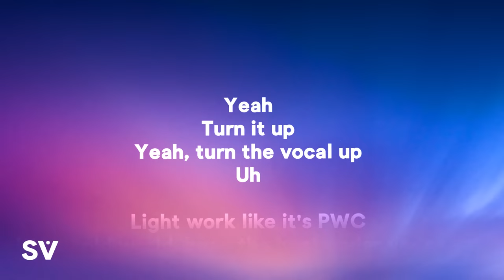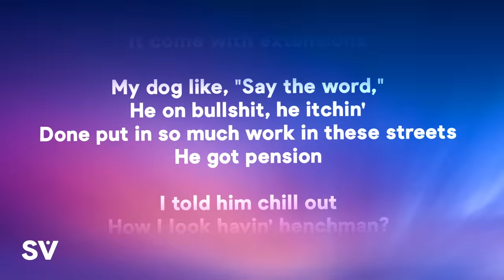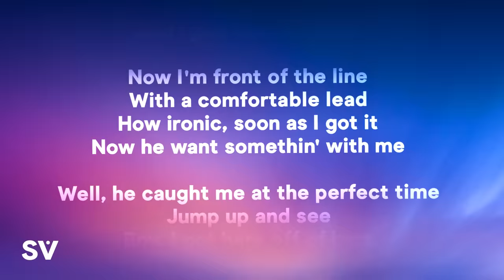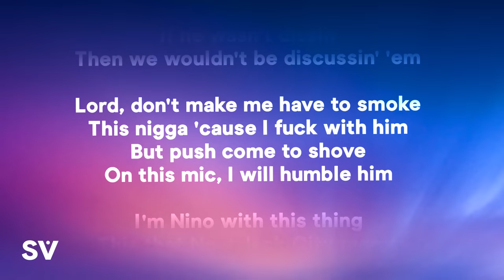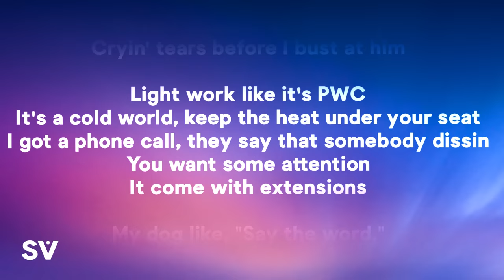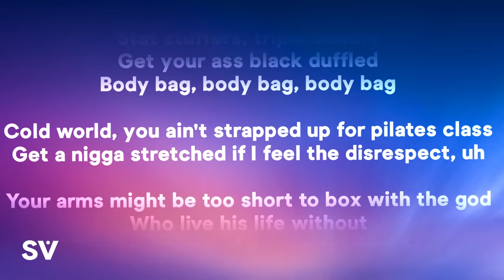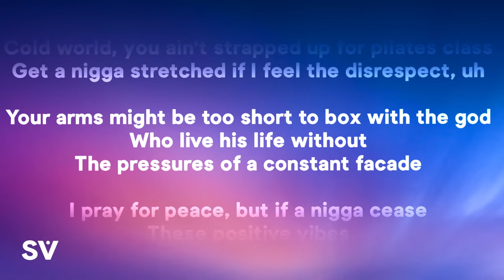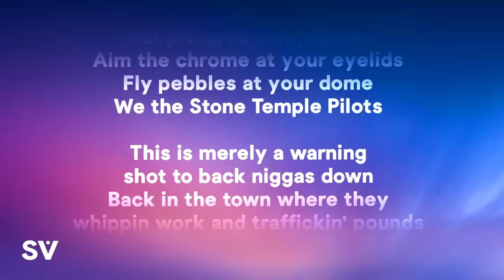J. Cole - 7 Minute Drill (Lyrics) (Kendrick Lamar Diss)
» Lyrics:
[Intro]
Yeah
Turn it up
Yeah, turn the vocal up
Uh

[Chorus]
Light work like it's PWC
It's a cold world, keep the heat under your seat
I got a phone call, they say that somebody dissin'
You want some attention, it come with extensions
My dog like, "Say the word," he on bullshit, he itchin'
Done put in so much work in these streets, he got pension
I told him chill out, how I look havin' henchman?
If shots get to poppin', I'm the one doin' the clenchin'

[Verse 1]
I came up in the 'Ville, so I'm good when it's tension
He still doin' shows, but fell off like the Simpsons
Your first shit was classic, your last shit was tragic
Your second shit put niggas to sleep, but they gassed it
Your third shit was massive and that was your prime
I was trailin' right behind and I just now hit mine
Now I'm front of the line with a comfortable lead
How ironic, soon as I got it, now he want somethin' with me
Well, he caught me at the perfect time, jump up and see
Boy, I got here off of bars, not no controversy
Funny thing about it, bitch, I don't even want the prestige
Fuck the Grammys 'cause them crackers ain't never done nothin' for me, ho
Slugs took my nigga's soul, drugs took another one
The rap beef ain't realer than the shit I seen in Cumberland
He averagin' one hard verse like every thirty months or somethin'
If he wasn't dissin', then we wouldn't be discussin' 'em
Lord, don't make me have to smoke this nigga 'cause I fuck with him
But push come to shove, on this mic, I will humble him
I'm Nino with this thing, this that New Jack City meme
Yeah, I'm aimin' at G-Money, cryin' tears before I bust at him

[Chorus]
If shots get to poppin', I'm the one doin' the— (Conductor, conductor, conductor)

[Verse 2]
I got mixed feelings 'bout these fuckin' rap niggas
It's over for that cap, the official cap peelers
Two-six, we don't at niggas, we get at niggas
Shoot a nigga lights out, yeah, my dogs stat fillers
Stat stuffers, triple double, get your ass black duffled
Body bag, body bag, body bag
Cold world, you ain't strapped up for pilates class
Get a nigga stretched if I feel the disrespect, uh
Your arms might be too short to box with the god
Who live his life without the pressures of a constant facade
I pray for peace, but if a nigga cease these positive vibes
A Falcon 9 inside my pocket, bitch, this rocket gon' fly
Now it's poppin' outside like the top of July
My text flooded with the hunger for a toxic reply
I'm hesitant, I love my brother, but I'm not gonna lie
I'm powered up for real, that shit would feel like swattin' a fly
Four albums in twelve years, nigga, I can divide
Shit, if this is what you want, I'm indulgin' in violence
Put pictures in my home, aim the chrome at your eyelids
Fly pebbles at your dome, we the Stone Temple Pilots
This is merely a warning shot to back niggas down
Back in the town where they whippin' work and traffickin' pounds
My jack jumpin' 'bout a rapper makin' blasphemous sounds
Switchin' sides like the tassel on the cap and the gown
I'm fully loaded, nigga, I can drop two classics right now

[Outro]
Hah, let me chill out, man (Conductor)
The Fall Off on the way, nigga